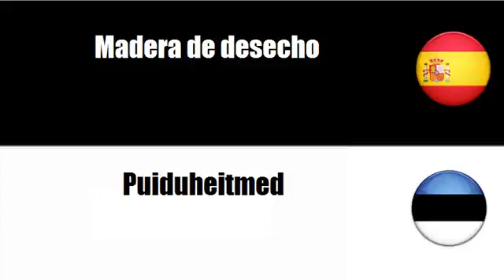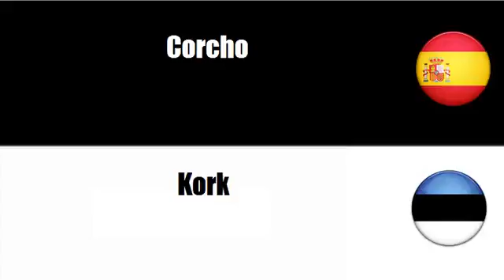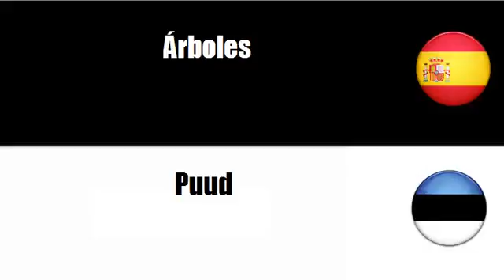Aprenda palavras em Estonio # Tema = Madera